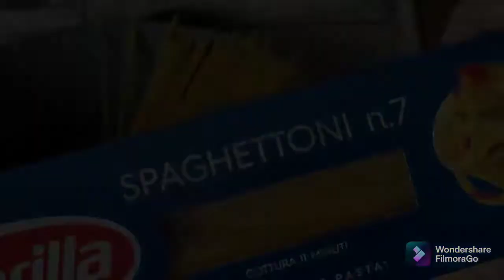Paste simple și rapide | Vegan de România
📢 Ești pe fugă, ai niște roșii cherry care ce strică în frigider, vrei să mănânci paste, dar nu vrei sos din comerț?
Am rețeta perfectă pentru tine 🌟
Aceste paste se fac în 10-15 minute, poate și mai repede, depinde de ce paste folosești 🤫
Sunt delicioase, @razvansdavid  vă poate confirma 😋